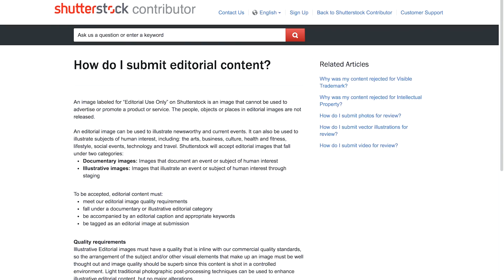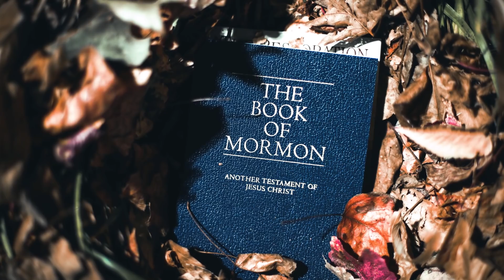My 10 top-selling photos on Shutterstock (stock photography ideas) - increase passive income!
In this video, I talk about my 10 top top-selling / highest earning images on Shutterstock - many of which are actually editorial photos! I've been selling images on stock photography sites to increase my passive income and I've had good luck on some sites and bad luck on others. Shutterstock is one of those sites that has been great for me and provides a pretty decent monthly residual income.

This video is a follow-up to the one above in which I go into more detail about the types of photos that do best for me. Other people might have a totally different experience.

My gear:
My camera – Canon 5D Mark IV
Canon 16-35mm lens (awesome wide angle)
Canon 70-200 zoom lens (great for events)
Canon 85mm 1.2 (my FAVORITE portrait lens)
Canon 85mm 1.8 (a cheaper alternative)
Canon 50mm 1.4 (second favorite portrait lens)
DJI Phantom 4 Pro drone
My favorite drone backpack
ND filters for my drone
GoPro Hero6